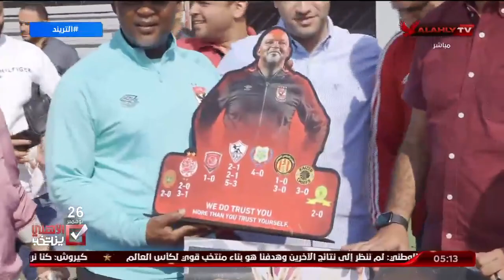أمير هشام يعلق علي لقطة دعم الجمهور لموسيماني قبل ودية سمنود ورسالة لجماهير الأهلي